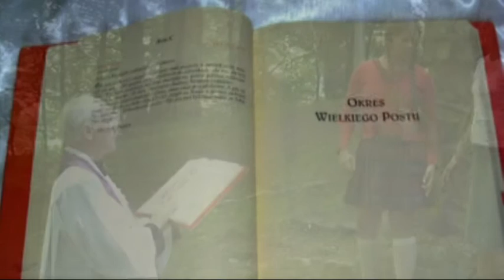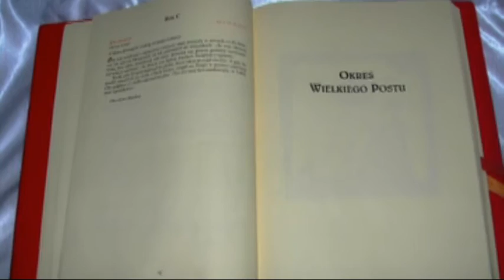Pierwsza Niedziela Wielkiego Postu